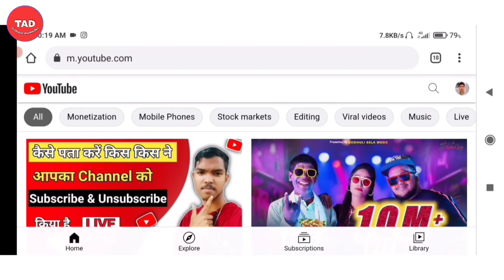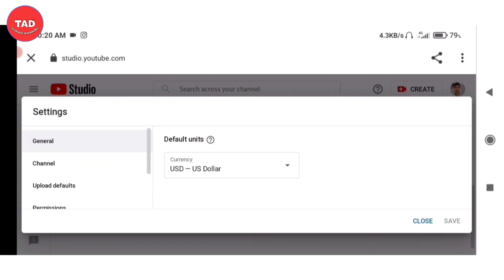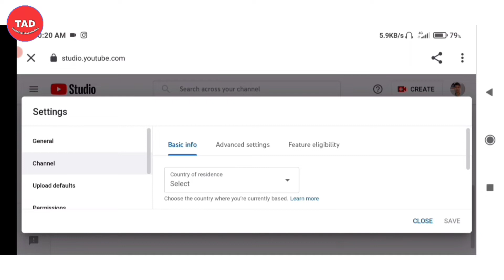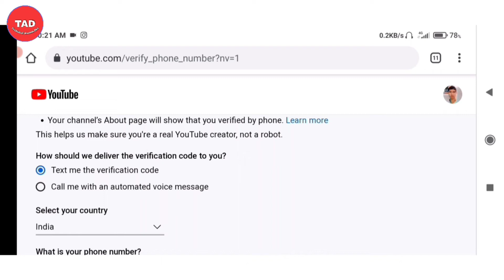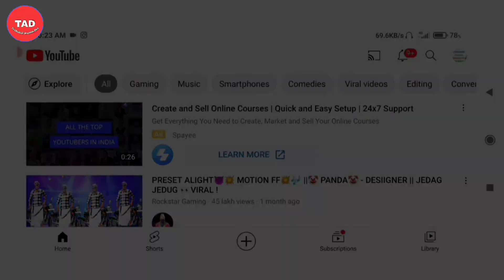YouTube Channel Verify Kaise Kare 2022 | YouTube Channel Verify Kaise Karte Hain 2022 in Hindi ?